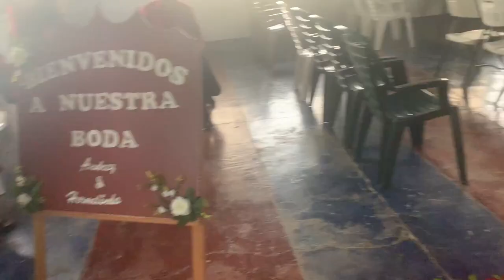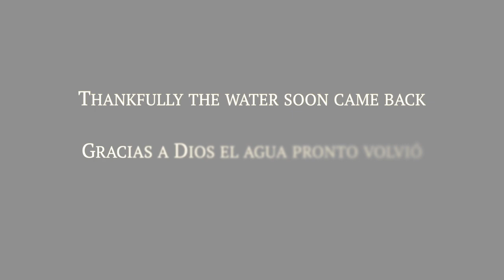A WEDDING | A WALK | A WATER SHORTAGE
Hey everyone! Here's another Costa Rica Vlog! We hope you are enjoying them and let us know what you like the most about each one!

"Because your love is better than life, my lips will glorify you." Psalm 63:3